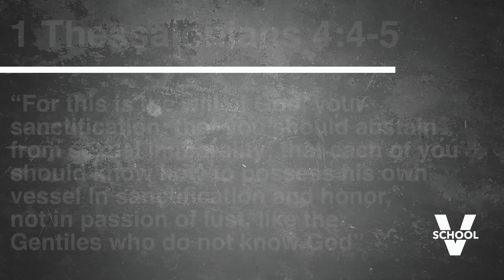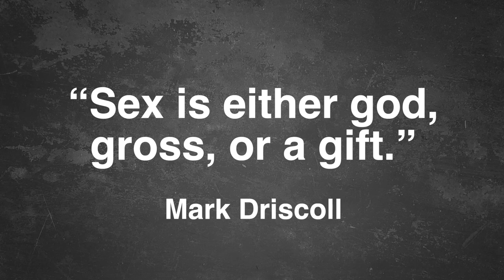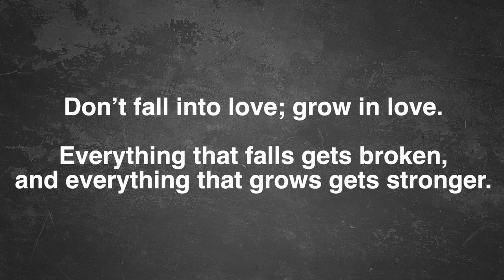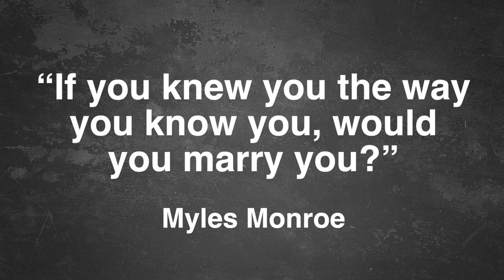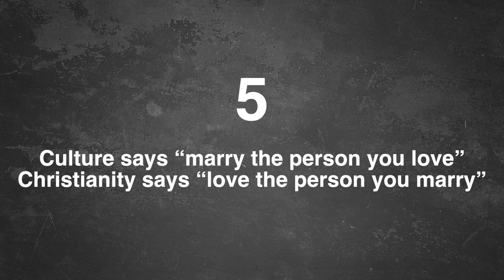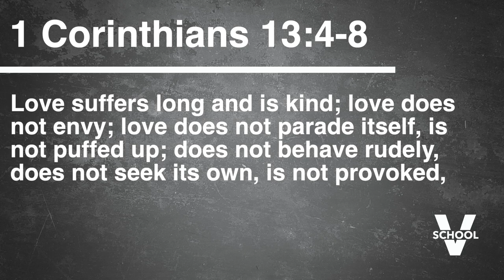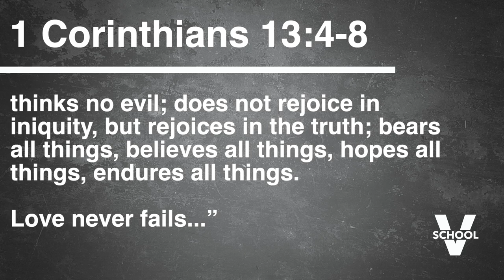Culture Vs. Christianity In Dating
Pastor Vlad talks about the differences between world dating and Godly courtship.

0:00 - Controlling Your Christianity
1:58 - God's Will For Your Life
3:51 - God Is Love
4:33 - Walk In Love
5:37 - Be The Right Person
6:42 - Love Is Willing
7:44 - Love The Person You Marry
8:09 - Love Is A Decision

DELIVERANCE RESOURCES
Need Deliverance?